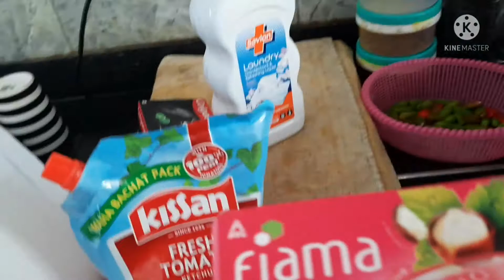Maa na meye kar exam bojha jache na 😃 Bengali vlog Mou er poribar ❤bengalivlog